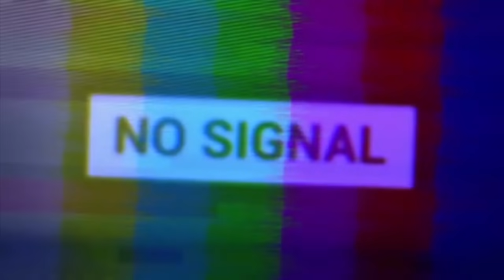TİKTOK OKUL HİLELERİ! (EFSANE KOPYA TAKTİKLERİ!)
Herkese merhaba arkadaşlar, ben Mehmet Burak Şentürk. Bugün okulların açılmasının şerefine tiktok okul videolarını izleyerek tiktok okul hilelerine bakıyoruz ve sizlere bu videolardaki tik tok kopya çekme taktikleri, tiktok pratik okul hileleri gibi taktikler veriyoruz. İyi seyirler!

iyi ki varsınız dostlar!
100 GİZEMLİ BUTON! SADECE BİR KAÇIŞ?
videomu beğendiyseniz diğer en yeni videolarıma da bir göz atın derim:
👉DEV BETONDAN EN ÇOK ELMASI ÇIKARTAN KAZANIR! (EFSANE PATLAMA💣) w/   @Rammus53​
👉 @Deli Mi Ne?​   ​ ile KOMŞU DUYARSA ÖLÜRSÜN! CEZALI CHALLENGE! w/@MARULKAFA​ ​
👉KATİLE YAKALANMAMAK İÇİN TUZAKTAN İLK KURTULAN KAZANIR!!

Ben Mehmet Burak Şentürk namıdiğer Egoist Pati. Bu kanalda bol bol vlog ve eğlenceli challenge videolarımı izleyeceksiniz. Bazen kendi hayatımdan bazen de arkadaşlarım ile çektiğim videolar ile sizlerle olacağım. Bana destek verdiğiniz için sonsuz teşekkürler...